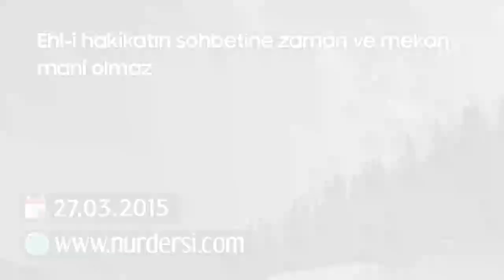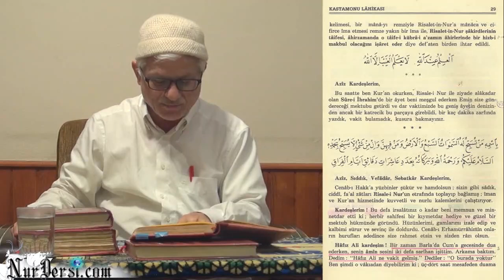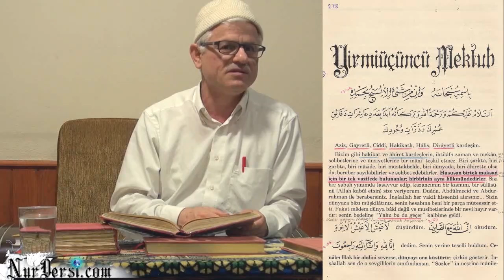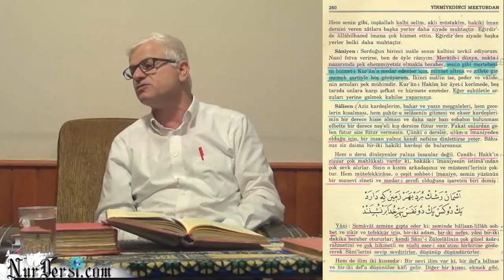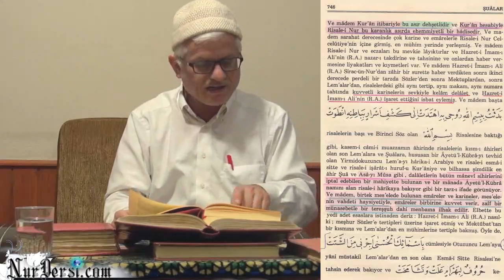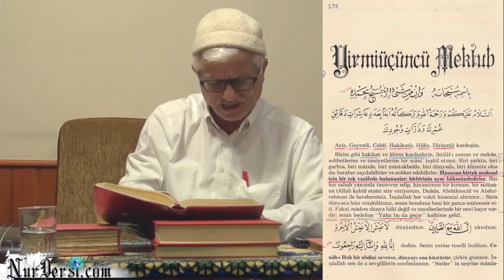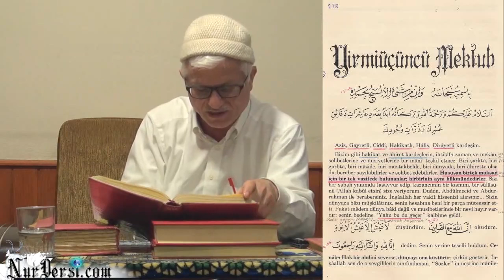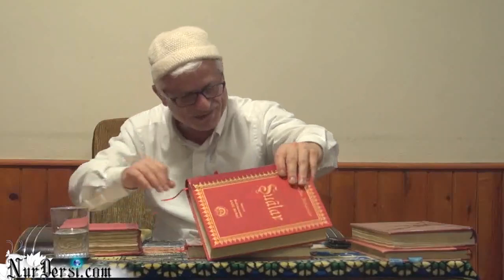Ehl-i Hakikatin Sohbetine Zaman ve Mekan Mani Olmaz